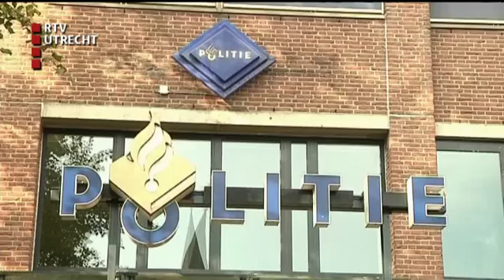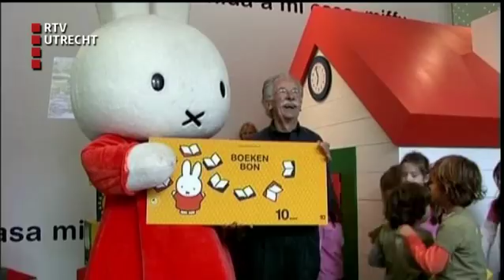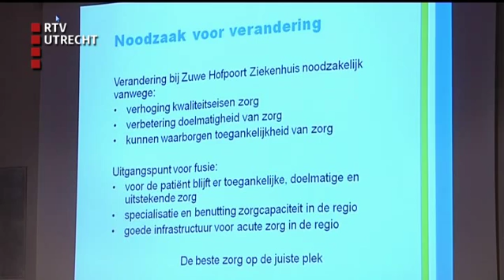U Vandaag - wo 28 jan 2015, 12:10:00 uur [RTV Utrecht]